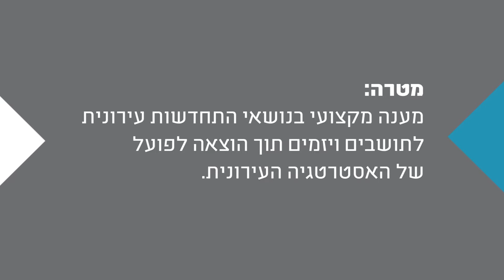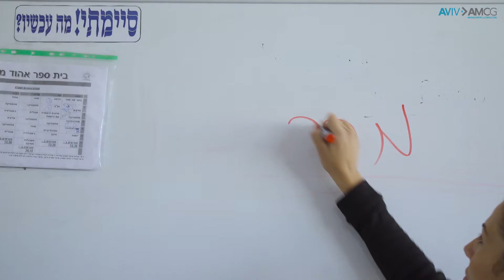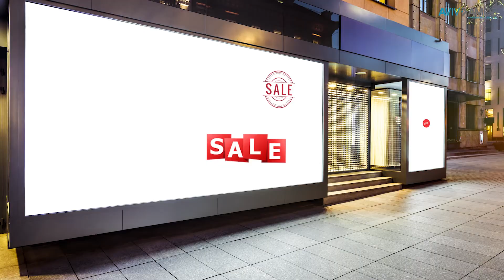פרויקט מנהלת התחדשות עירונית באור יהודה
צוות התכנון של חטיבת תכנון וסביבה בקבוצת AVIV AMCG מנהל פרויקטים רבים מול רשויות מקומיות בתחומי תכנון ערים, התחדשות עירונית, תכניות אב ועוד. יואב דן מתכנן ערים ומנהל פרויקטים ונתי רייכר מנהל פרויקטים מובילים מטעם הצוות את פרויקט מנהלת התחדשות עירונית באור יהודה, בסרטון הם מציגים את הפרויקט.